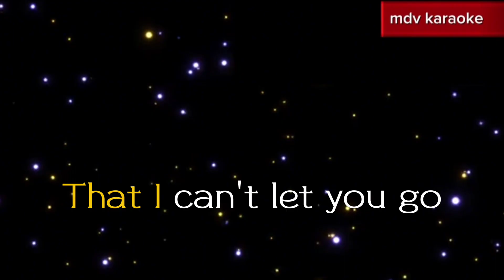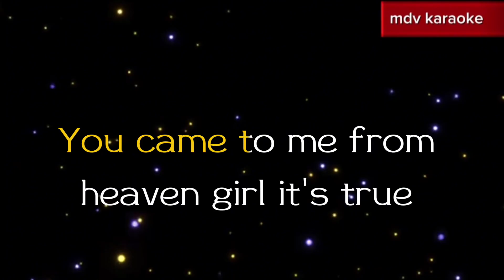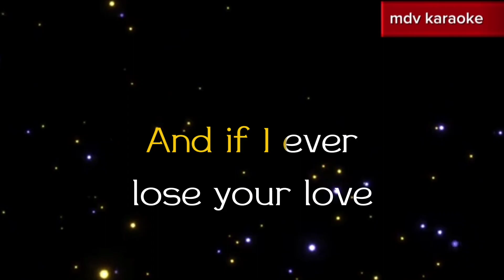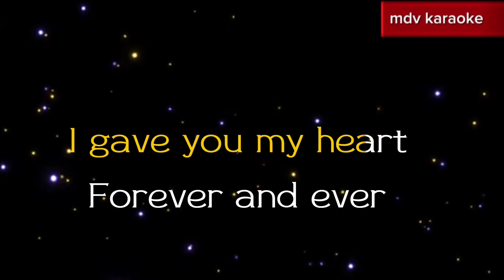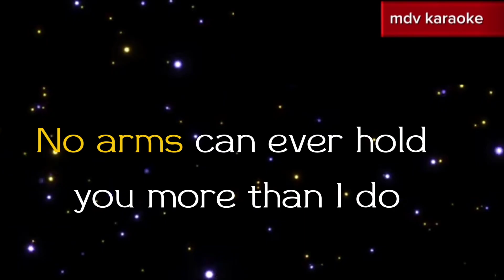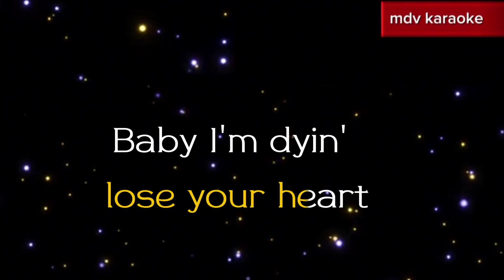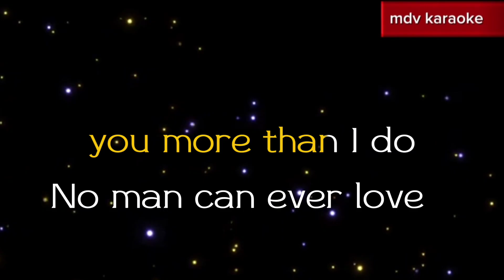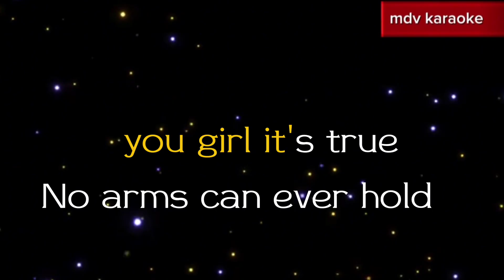NO ARMS CAN EVER HOLD YOU BY:CHRIS NORMAN ( KARAOKE) MDV KARAOKE